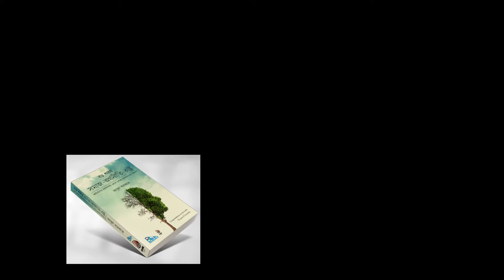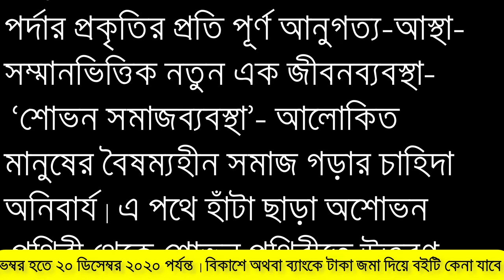ড. আবুল বারকাত রচিত বড় পর্দায় সমাজ-অর্থনীতি-রাষ্ট্র:ভাইরাসের মহাবিপর্যয় থেকে শোভন বাংলাদেশের সন্ধানে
WELCOME TO BANGLADESH ECONOMIC ASSOCIATION (BEA).

Bangladesh Economic Association (BEA) is the apex body of economists of Bangladesh. BEA is mandated to review the economic and social developmental policies-strategies-programmes independently; conduct fundamental research on emerging areas of the economics discipline and economic development; publish peer-reviewed bi-annual journal-Bangladesh Journal of Political Economy; impart training to relevant teachers-media reporters-bankers; organize dialogue-seminar-conference-roundtable-public lectures on critical issues of economic and social development. BEA   forwards recommendations on major policy issues to the government and civil society. BEA organizes high utility professional events both in the capital and at regional levels.

BEA has over 4500 members ranging between top economists in the academia, government, financial and non-financial institutions, business, civil society and people at large in the grassroots.

BEA assigns high priority in maintaining ethical, moral, and professional standards. BEA is fortunate in having an elected Executive Committee comprising a good mix of professional economists and practitioners representing men and women from all the regions of Bangladesh.

Dr. Abul Barkat is the current elected President of Bangladesh Economic Association. He is a Professor of Department of Economics and Professor & Founding Chair of Department of Japanese Studies at the University of Dhaka. He is a political economist of high repute and popularly respected as a People's Economist.